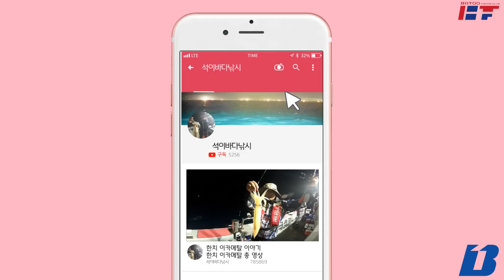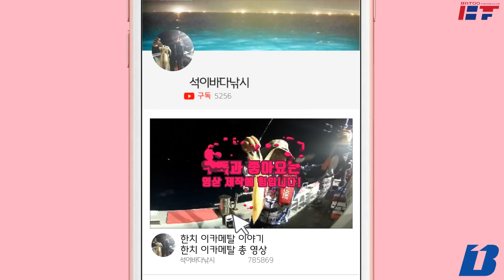한치 낚시다녀와서 먹방 세상에 이런맛이!!!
반갑습니다.
석이 바다낚시 석이 입니다.

이번주는 장마전선과 일본 태풍 영향권으로 한치 이카메탈 출조를 못가서 이렇게 네이버카페 바투 한치 이카메탈 팀원분들과 한치 이카메탈 정보를 교류하면서 먹방을 하면서 즐거운 시간을 보내고 왔습니다.

Video camera & editing
Camera : GoPro Hero6 , SONY FDR-X3000R
Cannon Eos 700D
Edit : Abobe premire pro 2018

2018년 한치 이카메탈 영상